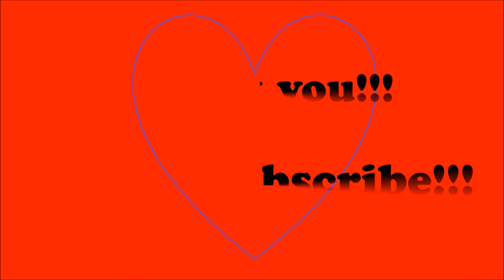Big Update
Update on my moving situation! I love all your faces!